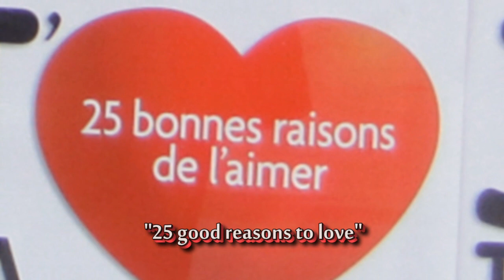♥ "La vie en rose" - by Édith Piaf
"La Vie en rose" (French for "Life through rose-coloured glass," literally "Life in pink")
was the signature song of French singer Édith Piaf.

Piaf first popularized the song in 1946.
The lyrics were written by Piaf
and the melody of the song by "Louiguy" (Louis Gugliemi).

video: slideshow of photos taken in the City of Toulouse, which is also known as the "Pink City".